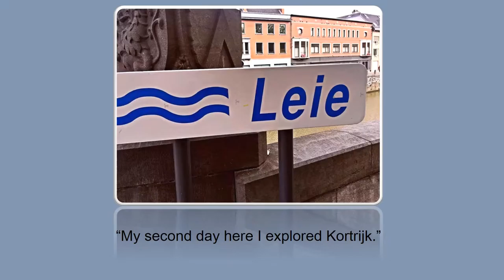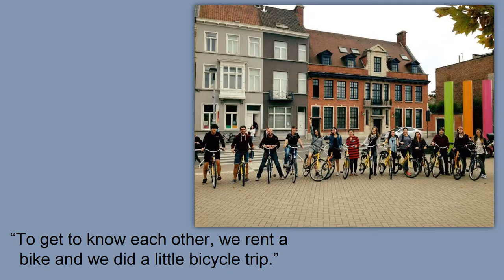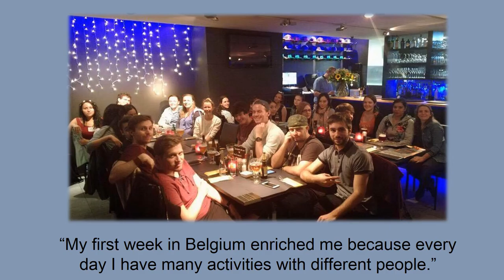My first week in Belgium